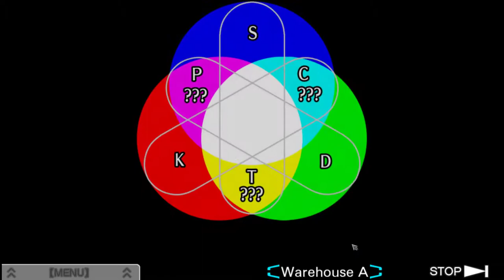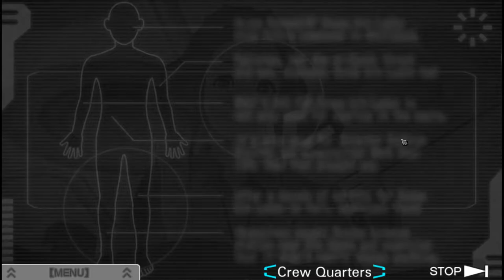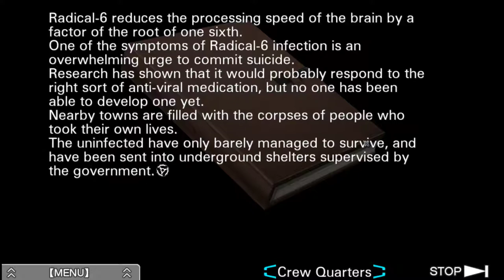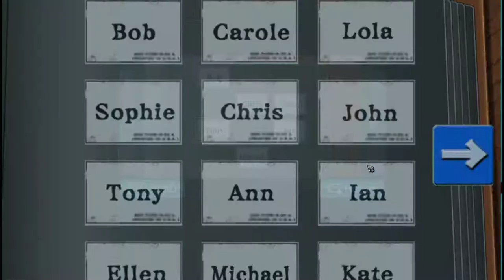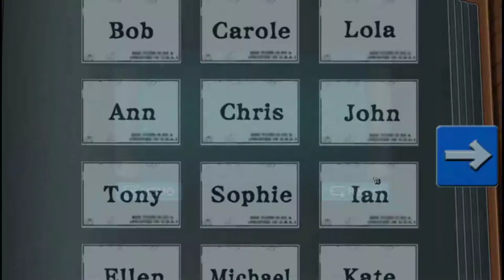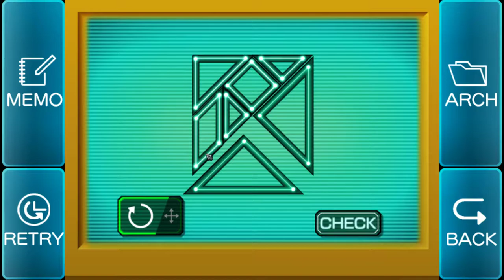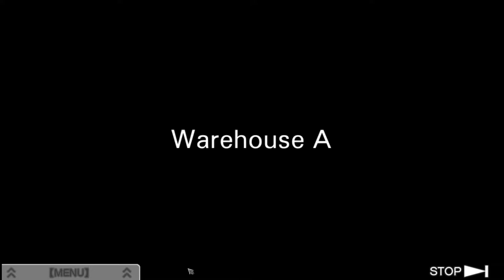Zero Escape: Virtue's Last Reward [14] Quarky Behavior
Huh. Guess Tenmyouji's going to turn out to be Junpei. Maybe that makes the old woman Akane? That would track with what Clover said about a more powerful esper subsuming her powers.

Which would also suggest that she's not permanently dead.